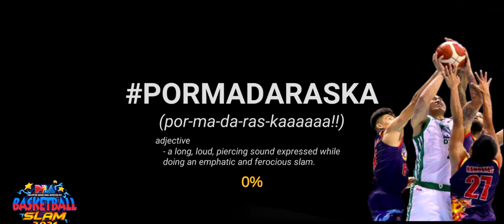TNT Katropa vs San Miguel Beermen